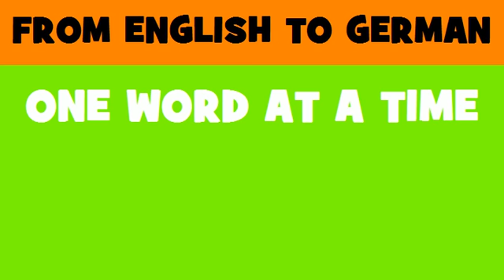DEUTSCH ENGLISCH = Klebstoffe